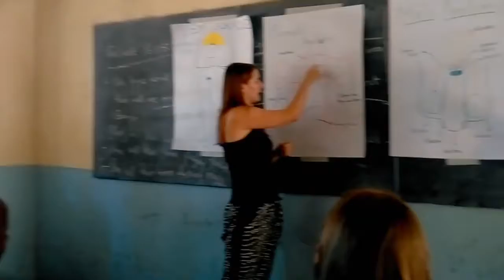Youth 4 Global Goals - The Series - Episode 6